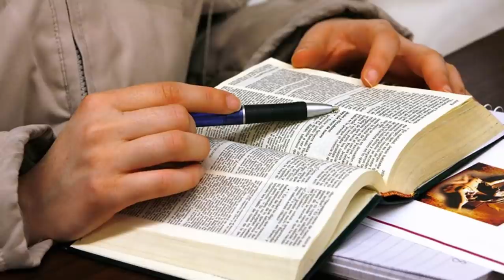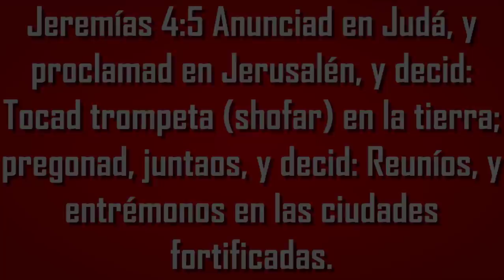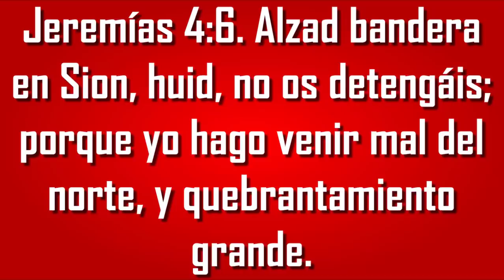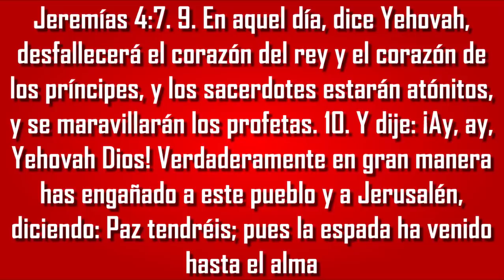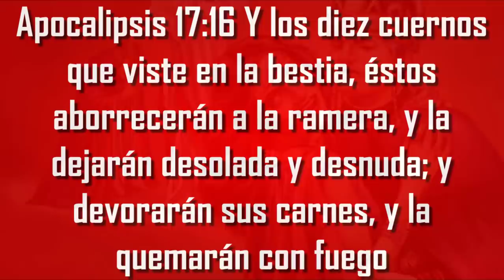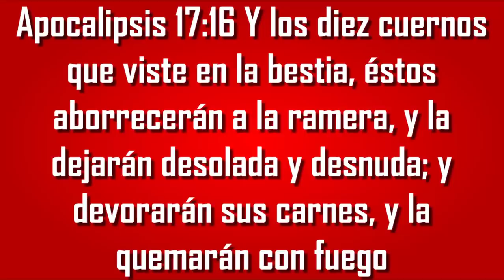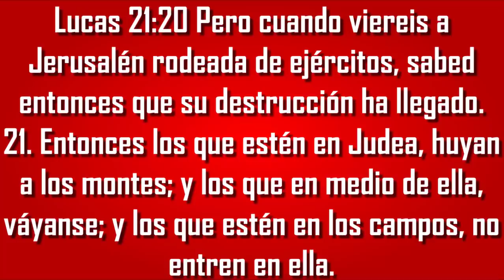🔴ATENCIÓN!!! EN ESTE DÍA INICIARÁ LA GRAN TRIBULACIÓN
¿Es posible saber bíblicamente el día en que inicia la gran tribulación? ¿Será que podemos encontrar en la palabra de Dios, esta información que ha sido oculta a nuestros ojos? En este video analizaremos, las profecías bíblicas que nos indican el día exacto en el cual iniciará la gran tribulación, ese periodo de tiempo oscuro de la historia humana en la cual la bestia que sube del abismo, perseguirá y cazará por doquier a los santos que rechazaron la marca de la bestia.